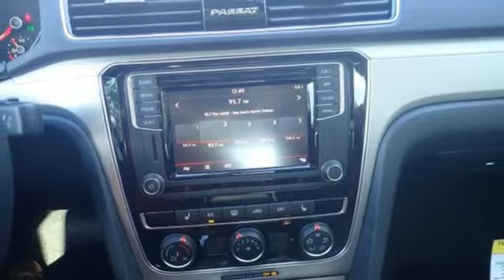New 2019 Volkswagen Passat Walnut Creek, CA #49759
Year: 2019
Make: Volkswagen
Model: Passat
Trim: 2.0T Wolfsburg Edition
Engine: 4 Cyl. 2.0 L
Transmission: Automatic
Color: Platinum Gray Metallic
Interior: Titan Black
Stock #: 49759
VIN: 1VWLA7A32KC008238
Scores 36 Highway MPG and 25 City MPG! This Volkswagen Passat delivers a Intercooled Turbo Regular Unleaded I-4 2.0 L/121 engine powering this Automatic transmission. WHEELS & SUNROOF PACKAGE, ROADSIDE ASSISTANCE KIT, MONSTER MATS RUBBER MATS KIT (SET OF 4).*The Dirito Family*The Dirito family has been serving the San Francisco and Oakland East Bay Area in auto sales since 1939 and the Dirito Brothers have been owner operators of Dirito Brothers Walnut Creek Volkswagen since 1994. We have a vast selection of new Volkswagen models to choose from and think you will find buying from us easy and fun! Come in today for an enjoyable car buying experience.*This Volkswagen Passat Comes Equipped with These Options *FRAMELESS AUTO-DIMMING REARVIEW MIRROR, Window Grid Diversity Antenna, Wheels: 17 10-Spoke Alloy, Variable Intermittent Wipers, Valet Function, Trunk Rear Cargo Access, Trip Computer, Transmission: 6-Speed Automatic w/Tiptronic, Transmission w/Driver Selectable Mode, Tires: 17 All-Season.* Visit Us Today *A short visit to Dirito Brothers Walnut Creek Volkswagen located at 2020 N Main St, Walnut Creek, CA 94596 can get you a reliable Passat today!

Address:
2020 North Main Street